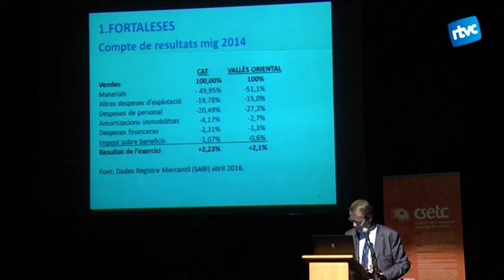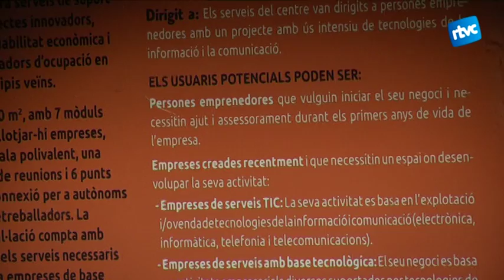Les PIMES haurien d'innovar i internacionalitzar-se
El segon Fòrum Industrial a Cardedeu va comptar amb el catedràtic d'Economia Oriol Amat, i amb una seixantena d’empresaris del Vallès Oriental. L'acte va girar entorn a les tendències econòmiques i a l'estructura productiva de la comarca. Alguns dels consells per les PIMES van ser innovar i internacionalitzar-se.